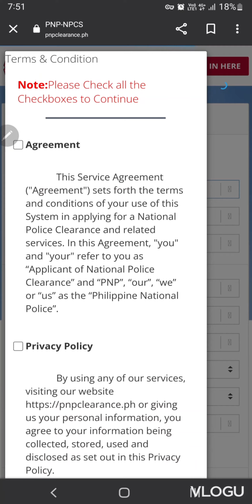How to apply a police clearance online Philippines.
You can apply anywhere in the country.